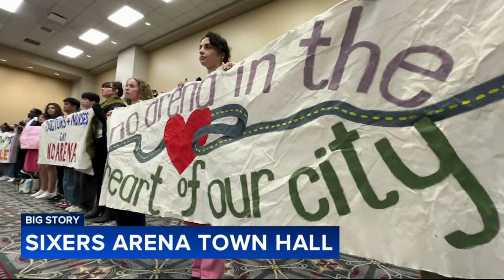Philadelphia mayor's town hall on proposed 76ers arena garners massive turnout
Outside of the Pennsylvania Convention Center Wednesday evening, crowds gathered for another rally opposing a proposed arena for the Philadelphia 76ers in Center City.

"We know this project will displace our Chinatown and destroy our town. This is a cultural center for us. We expect the mayor to focus and understand the concern from Chinatown people," said Wei Chen with Asian Americans United.